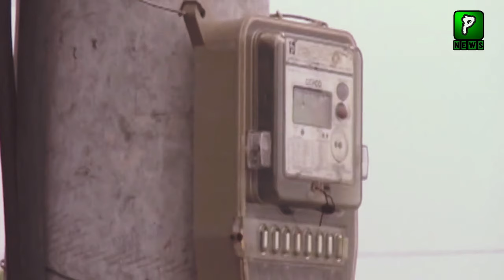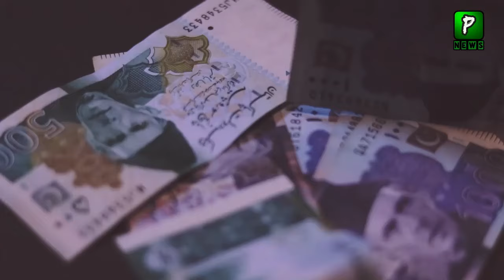Mian Mansha Earn How many Billion Of Dollars From Power Station? | Report | Pak News Reporting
About Video : Mian Mansha Earn How many Billion Of Dollars From Power Station? | Report | Pak News Reporting
Join Us On
ABOUT CHANNEL